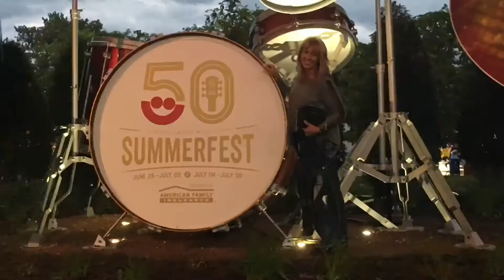Jen and Ken Summerfest parts 1 and 2